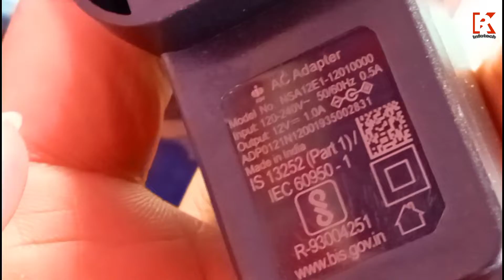मिनी सोल्डरिंग Iron बार बार खराब हो जाती है🤔🤔 l permanent solution l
इसे खुद Fix करे जब मोबाइल डिस्प्ले निकलने लगे l Mobile display comes out side ,fix it

if u first time visit here plz
For Notifications to  new videos daily

Also Watch 📲👇👇

रेडमी नोट 8 प्रो का फोल्डर लगाए आसानी से-